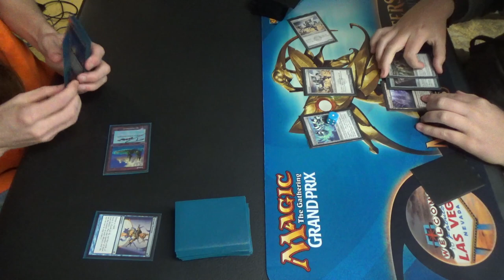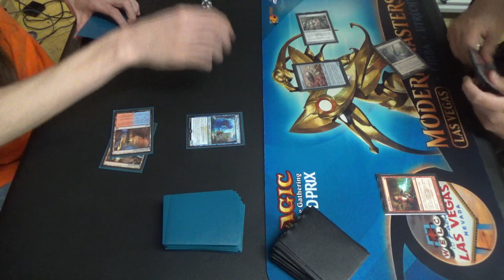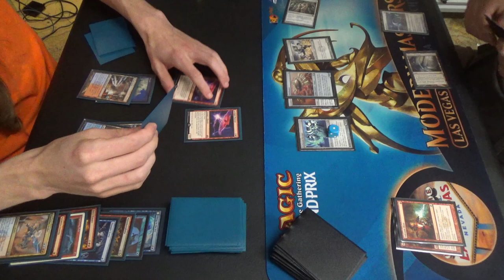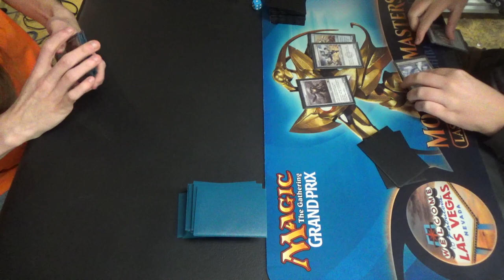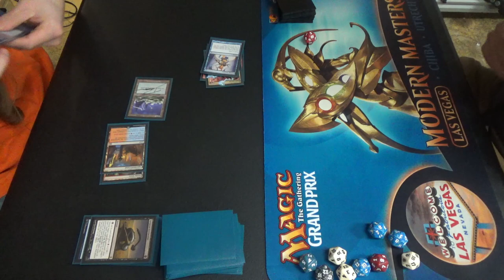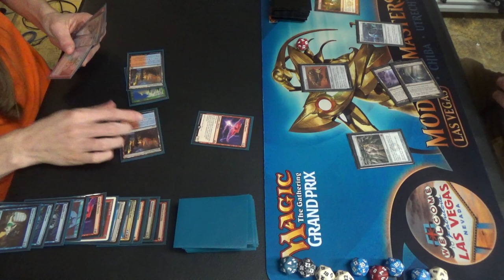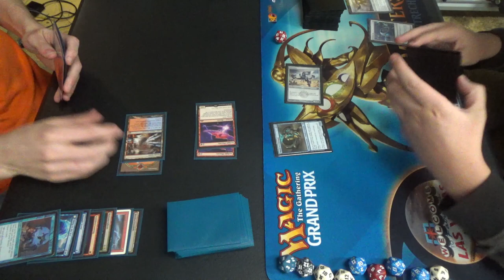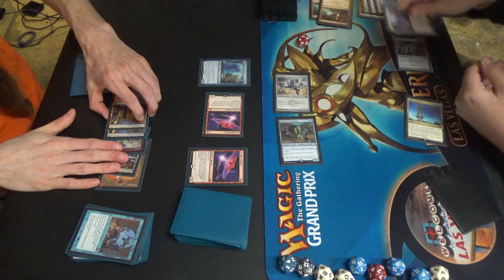Modern Magic — Izzet Drakes vs. Affinity (Hilarious Playtesting)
These two good friends have great synergy, dry humor, and the all-too-rare ability to channel salt into improvement in the gameplay.

They were playtesting for the recent SCG Regionals in Atlanta, in case you were wondering.